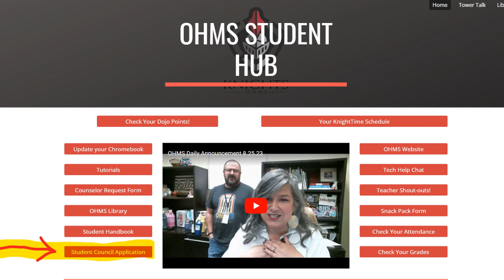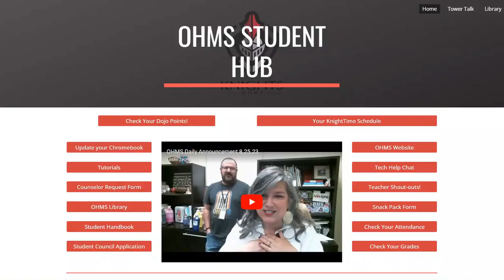OHMS Daily Announcement 8.28.23